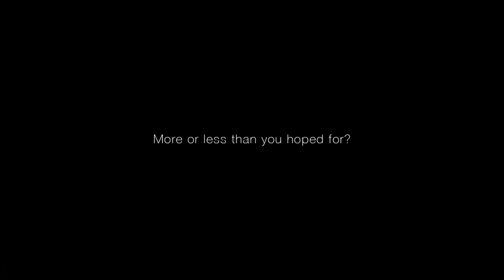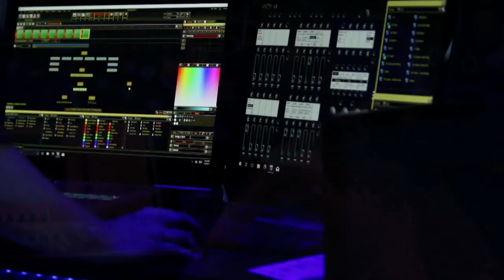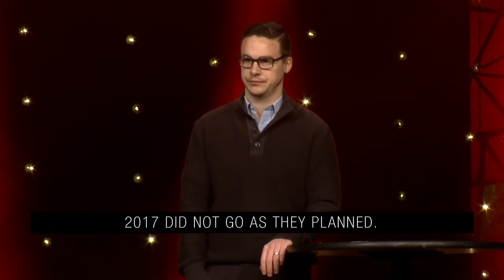This Is Us - This Is Us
We’re all looking for a place to call home. Where you fit in and feel like, “This is family, where I belong.” God’s dream is that we would find that with him and each other. For many, Mountain is that kind of place already. But what is it that makes Mountain special? And what would it take for you to find your place, feel at home, and have a deep sense of ownership and connection with Mountain? Let’s discover what is powerful, special, and strong about the Mountain family – the Biblical principles and the unique personality. And we will do so with big open arms toward anyone who wants to join in and say, “This is Us.”